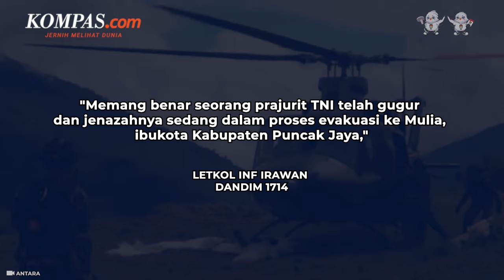Seorang Prajurit TNI Gugur Ditembak KST di Puncak Jaya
Prajurit TNI Sertu Afriadi menjadi korban terbaru KST pada Jumat (5/1/2023).

Afriadi gugur ditembak KST di Distrik Taganombak, Kabupaten Puncak Jaya, Papua Pegunungan.

Menurut Dandim 1714 Letkol Inf Irawan, jenazah tengah dalam proses evakuasi ke Mulia, Ibukota Kabupaten Puncak Jaya.

Penulis Naskah: Dariz Kartika
Narator: Dariz Kartika
Video Editor: Dariz Kartika
Produser: Dandy Bayu Bramasta